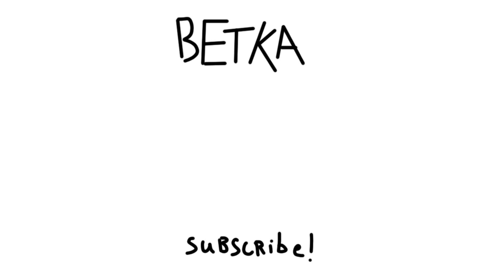Alphabet Lore But It is Food - REAL LIFE VS ORIGINAL ALPHABET LORE 🍰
Alphabet Lore Real Life / Real Life Alphabet Lore / Meme Alphabet Lore

This is Betka channel!
Hope you enjoy the videos, because I really like them to create!
Looking forward what trends we will see soon!

This content is NOT for kids! This and the rest videos on this channel are NOT ALLOWED to viewed by person under the age of 13! Close this video immediately if you are under 13 years of age! Please keep children under the age of 13 away from the screen.